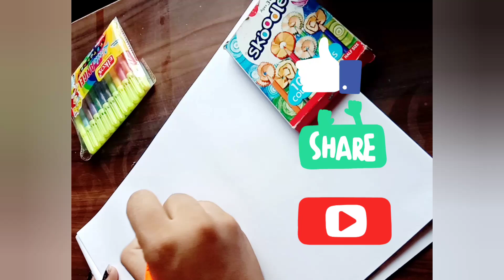How to draw shivji art. mahakal ki divani